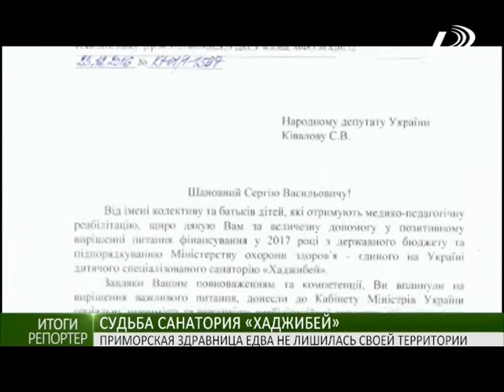Судьба санатория «Хаджибей»: крупнейшая здравница едва не лишилась своей территории